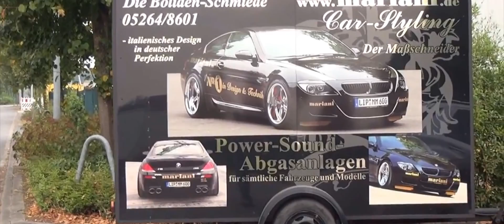Audi R8 V10 Sound Tuning von mariani - Auspuff Tuning seit 1985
Sportauspuff Sound am Audi R8 V10 mit Sound Tuning von mariani

Sportauspuffanlagen und Sound Tuning für sämtliche Marken und Modelle.

Wir empfehlen das folgende Audi R8 mariani Sound Video über eine Hifi-Anlage oder oder über Kopfhörer abzuspielen.

mariani ...Familienbetrieb seit 1985